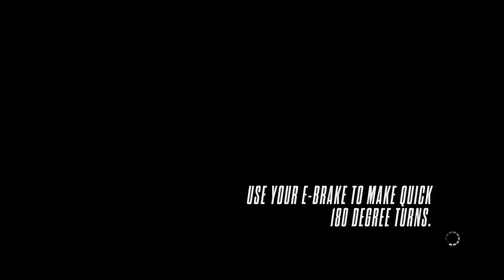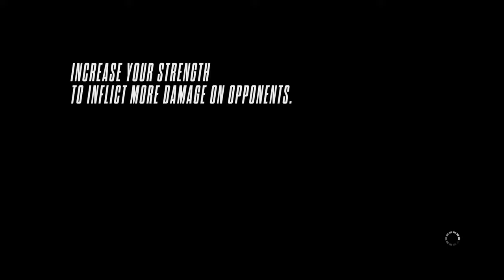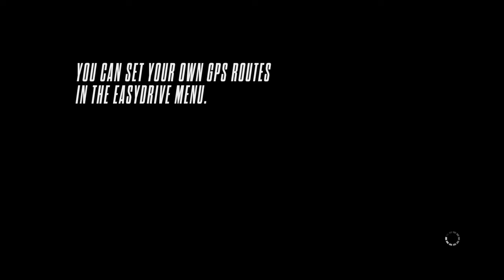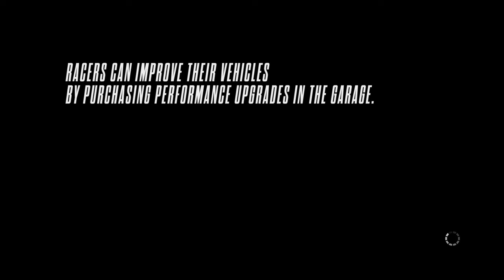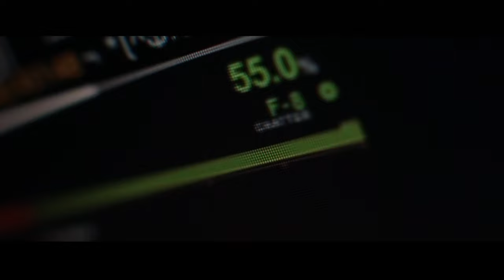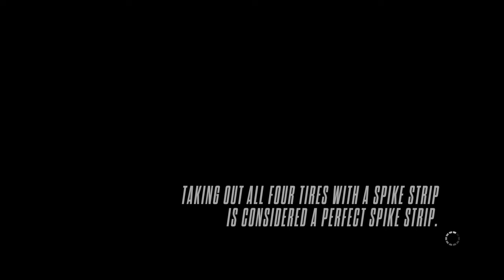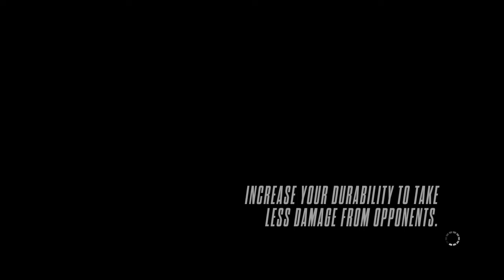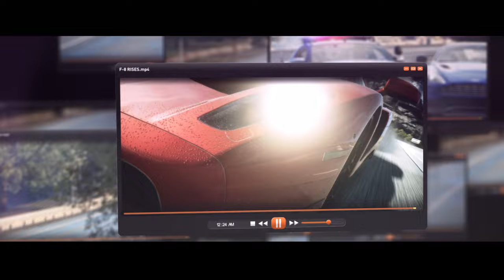Need For Speed RIVALS Walkthrough Final (HINDI + ENGLISH)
This is the Last part of the Cop career I started , One can play beyond this as many of the assignments are still  undone.

I did not play as a Racer as I have been playing as a Racer in almost all other NFS Games except this one.